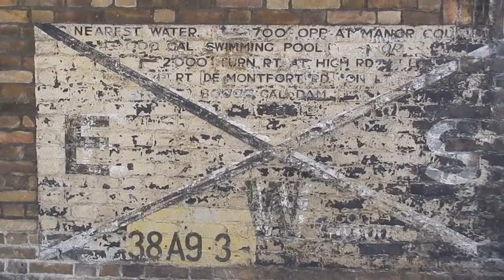The high, Streatham: Swimming pool, Ballroom, Boiler room and Carriage room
The High is the largest of the Streatham inter-war
developments. Designed once again by R.Toms and Partners for
the Bell Property Trust, The High was opened in 1937. This
scheme of purpose built shops and apartments is monumental in
its design. It is composed of five, six storey blocks which front
onto the High Road and which are connected to further blocks
set well back from the frontage behind a brick balustrade. There
were originally planned to be 22 shops and 124 flats. Today there
are 174 flats, presumably a greater financial return persuaded the
developers to squeeze more into the space. The flat roofed blocks
are built in stock brick and have white painted Crittall casement
windows. Continuous deep, white painted eaves cap the five
floors of apartments. Decoration is very simple indeed, with
vertical stripes of self coloured brick work at the corners of each
block. The row of shops makes a continuous run along the
frontage at street level. The sweep of shops is emphasised by an
integral cantilevered canopy, to protect pedestrians, which also
runs the length of The High. The original swimming pool and
garages still exist are the rear of the complex.